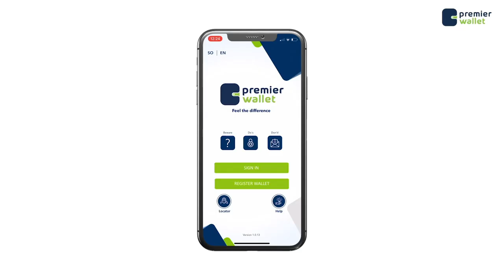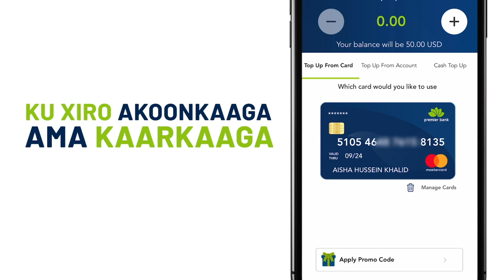Muridi Golf ''Haddii aan reer banaadir nahay dalkaan dagaal uma rabno''